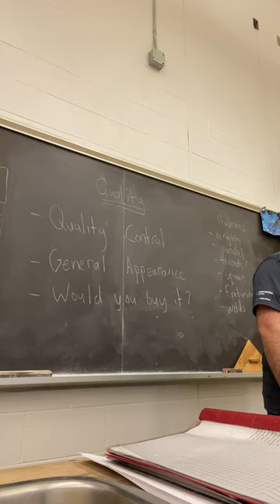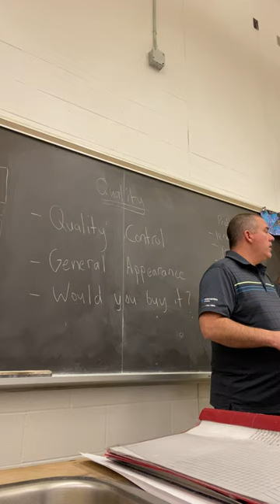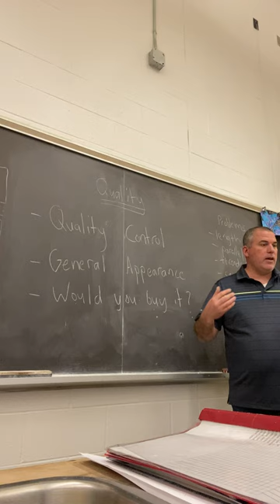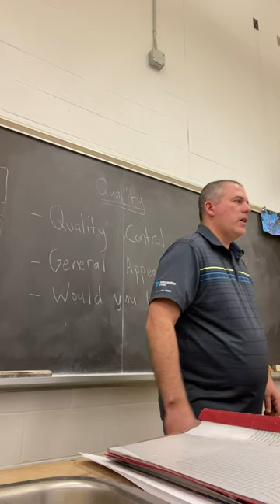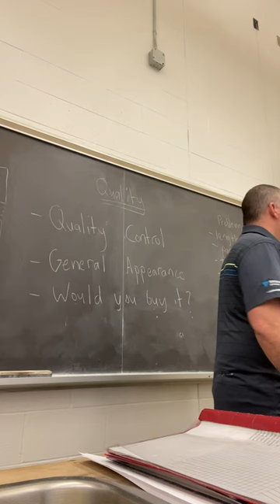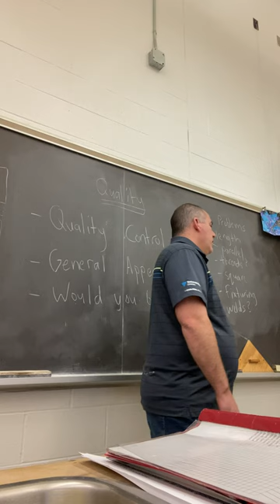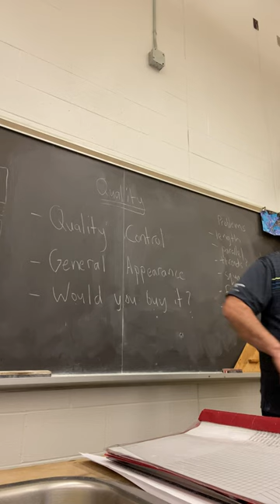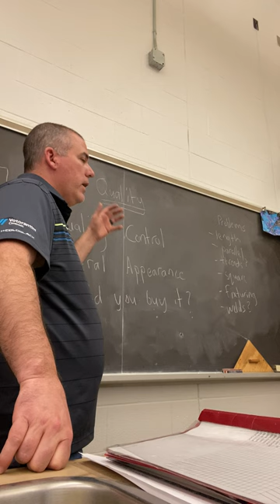Mike Norris Practicum Video